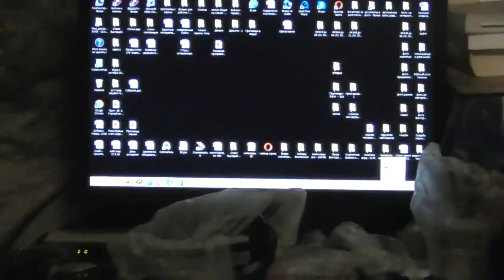Утро. Голуби занимаются завтраком, гимнастикой. 18. 03. 2018